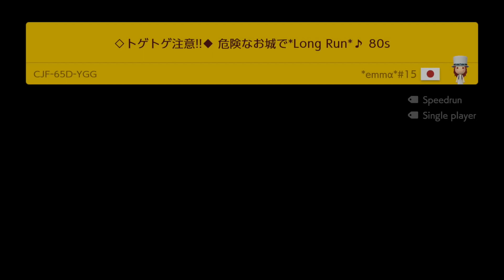◇トゲトゲ注意!!◆ 危険なお城で*Long Run* ♪ 80s by *emmα*#15 🍄 Super Mario Maker 2 air 😶 No Commentary